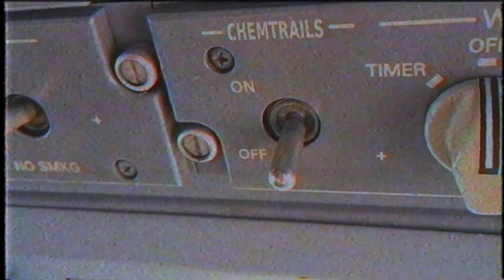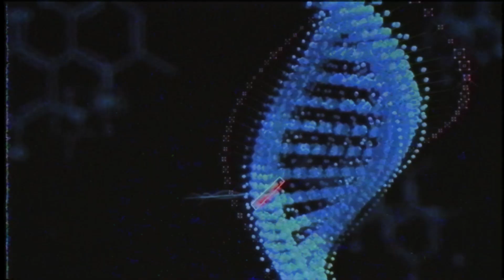Gasa 'Malestar General' Lyric Video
Lyric Video del primer single de nuestro nuevo Ep 'Campo Estelar'.
Realizado por Luis Díaz González (audiovisual)
Grabado en Estudios Miut por Fernando Cubillos y Cristián Zárate.

Acerca del single: 'Malestar general' está inspirado en los cambios a nivel mundial como también a nivel nacional e íntimo, el despertar, el calentamiento global, la manipulación genética de los alimentos, las pestes y pandemias.

En palabras del realizador y director del video: El enfoque apunta al malestar social e incertidumbres que se conjugan en esta pieza audiovisual dando como resultado la distopía en la cual estamos viviendo este 2020, pero siempre con una cuota de esperanza.